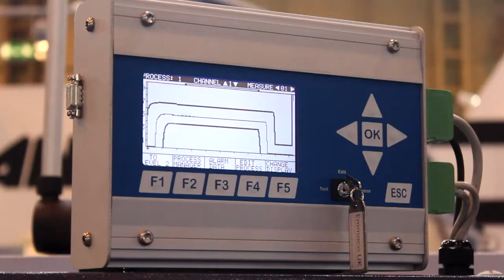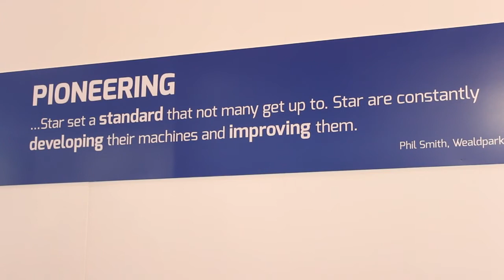Star GB: MACH 2014 Exhibition Roundup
A brief summary of Star GB's appearance at the MACH 2014 exhibition, held at the Birmingham NEC, 7-11 April. Rob Bennett of Scot Bennett Engineering provides advice to new users of sliding head lathes.